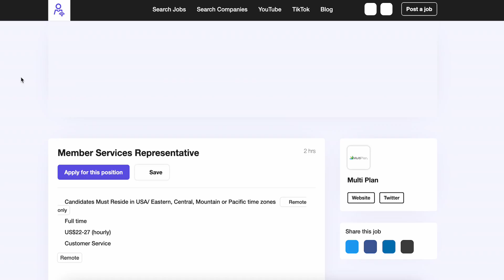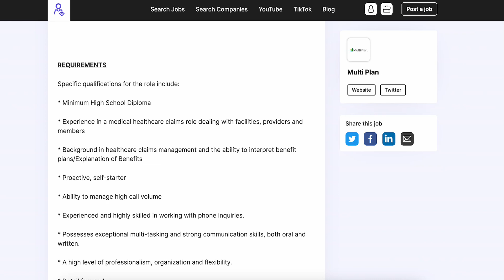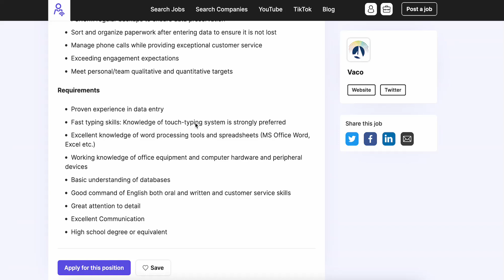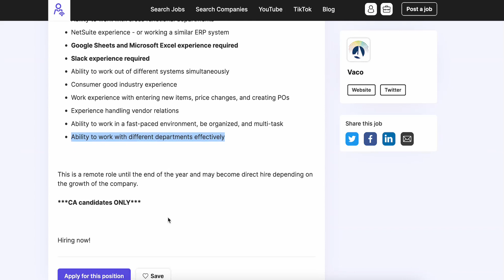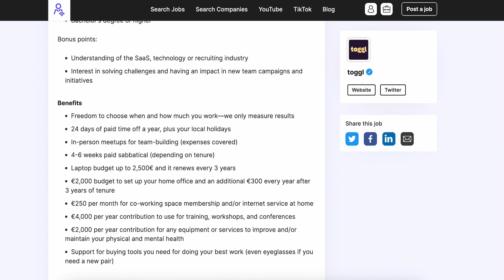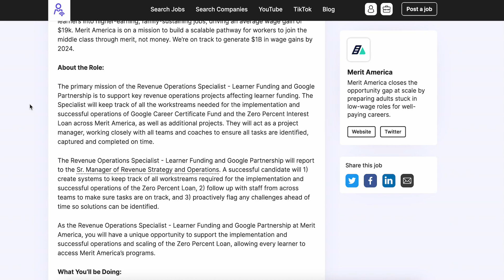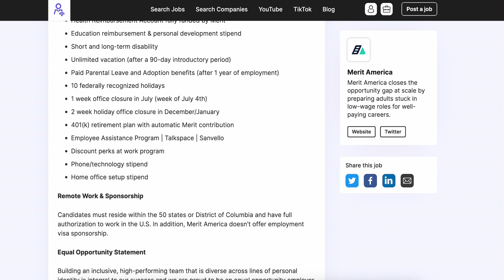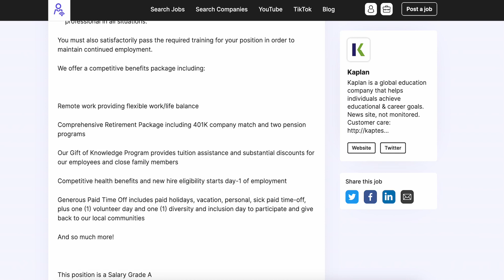HIRING NOW Entry Level Data Entry Jobs, Remote Jobs No Experience, Remote Jobs 2023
Looking for a remote job? We're an online job board highlighting work from home jobs around the globe.

This video showcases 6 remote jobs!There are even options for remote work in California!

Remote Jobs 2023, Job Search!

**Remote Network shares job openings with our community, with the purpose of highlighting openings that may interest members.

We are an online job board that highlights work from home jobs all AROUND THE GLOBE.

Chapters

00:00 - $27 Per Hour, Remote Member Services Rep
04:05 - Remote Data Entry Job, Entry Level
05:54 - $25 Per Hour, Remote Data Entry Job
08:10 - $53000 Remote Job Americas
10:31 - 4 Day Work Week Remote Job
15:19 - Remote Student Services Specialist